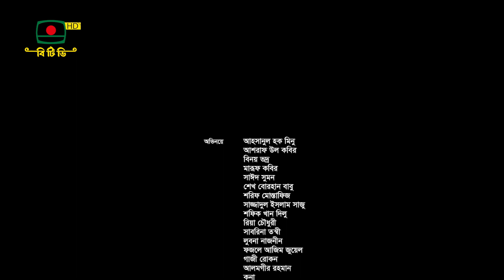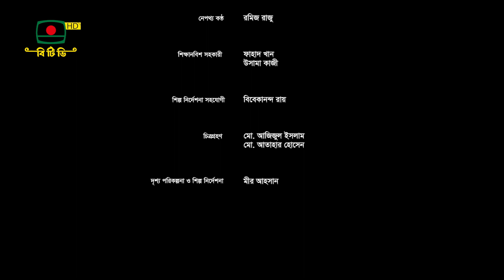জিন্দাবাহার - ধারাবাহিক নাটক পর্ব ৫৯ | Zindabahar - Serial Drama Episode 59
ধারাবাহিক নাটক - " জিন্দাবাহার " পর্ব ৫৯
মামুনুর রশীদ বিরচিত

চরিত্র রুপায়নে:

আসরাত খাঁ (আহমেদ রুবেল), ঘসেটি বেগম (নাজনীন চুমকী), আলী খাঁ (আজাদ আবুল কালাম),
জুলিয়া (রোজী সিদ্দিকী), সুইন্টিন (শতাব্দী ওয়াদুদ), বিলকিস (শর্মীমালা), জন (শামীম ভিস্তি),
লুৎফা (নাইরুজ সিফাত), হাকিম সরদার (লুৎফর রহমান জর্জ), রওশান জান (নিকিতা নন্দিনী),
রস (আলীফ চৌধুরী), আমেনা বেগম (রুবলী চৌধুরী), উইলিয়াম (সমু চৌধুরী) বড় বেগম (শামসী সায়কা) মাস্তান (অনন্ত হীরা), গোবিন্দ (সুভাশীষ ভৌমিক), হামদু (জয়রাজ), শাহেদ আলী (খোসনবীশ), রাধেশ্যাম (শ্যামল জাকারিয়া), পোগোজ (সৈয়দ শুভ), জরোথি (সাবরিন), হ্যারি (সাদমান প্রত্যয়), শহর চৌধুরী (মীর আহসান), তলাপাত্র (মামুনুর রশীদ)

প্রযোজনা:
ফজলে আজিম জুয়েল